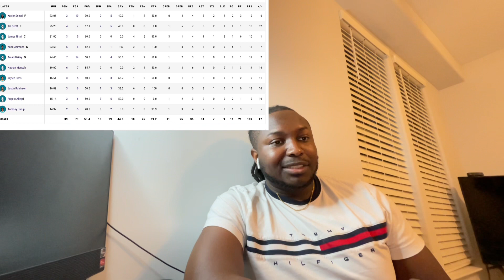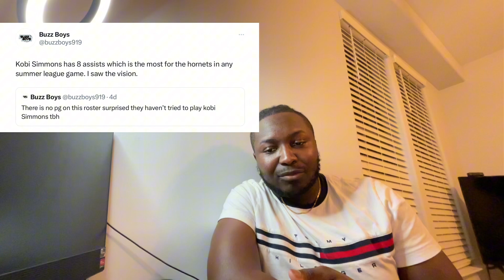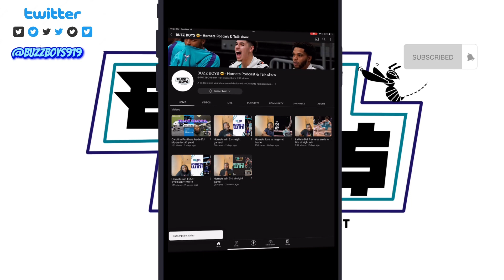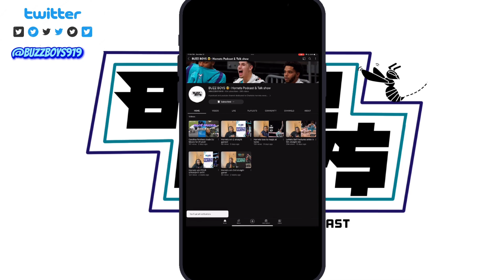Amari Bailey leads hornets to summer league win!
Amari bailey had 17 points on 50% FG and 50% 3pt% shooting splits and was the highest scoring hornet , even though it was a balanced attack with 6 hornets in double figures and 3 with 9 points